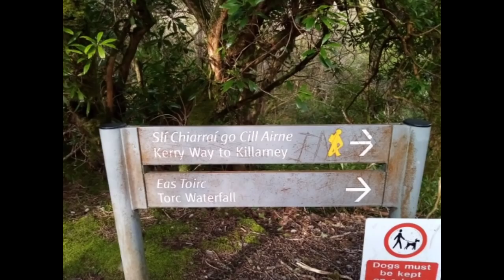The beauty of nature, Wonderful hike up with stunning views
IT is a loop walk,which goes up the steeps,contour Torc mountain.
Amazing view from top.Torc mountain is an extremely popular and scenic moderate 2-2.5 hours walking.